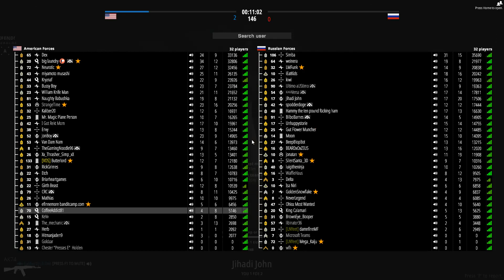Battlebit Remastered: Wait for it. Going for distance.